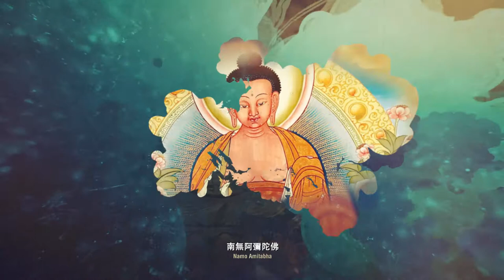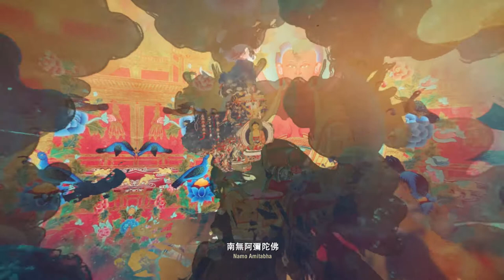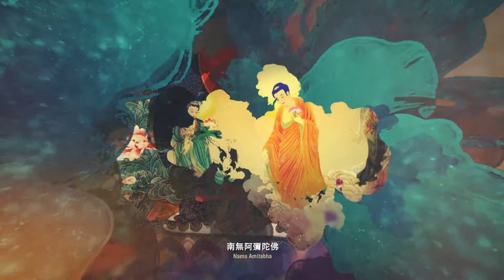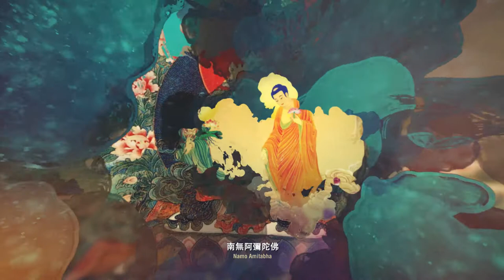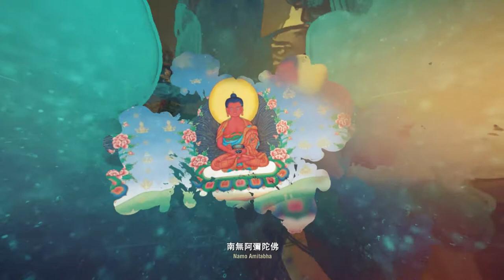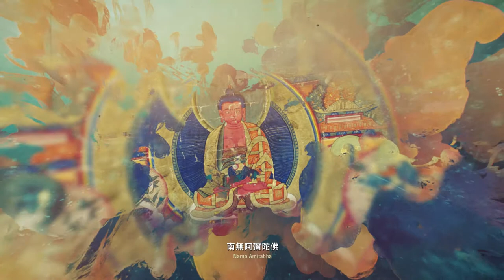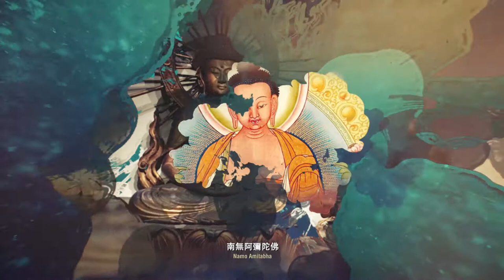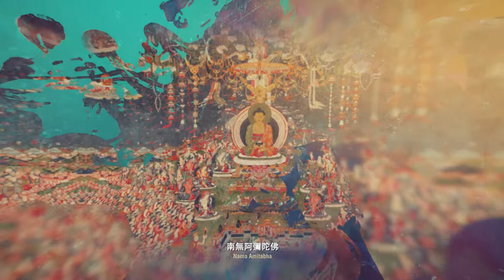阿弥陀佛佛号\歌曲\西方三聖\淨土\南無阿彌陀佛\阿弥陀佛圣号\南無阿彌陀佛\阿弥陀佛\Amitabha\나무아미타불\极乐世界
阿弥陀佛佛号\西方三聖\淨土\南無阿彌陀佛\阿弥陀佛圣号\南無阿彌陀佛\阿弥陀佛\Amitabha\나무아미타불\西方极乐世界

阿弥陀佛，又名无量寿佛、无量光佛、观自在王佛、甘露王。密号为清静。在佛教中是西方极乐世界的教主，与观音菩萨、大势至菩萨合称“西方三圣”。 阿弥陀佛。西方极乐世界教化众生的导师也，梵语“阿弥陀”，中文称“无量”，因为阿弥陀佛光明无量、寿命无量，所以号阿弥陀。阿弥陀佛成佛以来，迄今十劫，现正在说法。

阿弥陀佛四十八愿：

—内容依据印光大师勘定的《佛说无量寿经》(曹魏.康僧铠.原译本)。
阿弥陀佛四十八愿书影
阿弥陀佛四十八愿书影(4张)
—愿名依据慧远大师著述的《无量寿经义疏》。
01国无恶道愿　设我得佛，国有地狱饿鬼畜生者，不取正觉。
02不更恶道愿　设我得佛，国中天人寿终之后，复更三恶道者，不取正觉。
03身真金色愿　设我得佛，国中天人不悉真金色者，不取正觉。
04形色相同愿　设我得佛，国中天人形色不同有好丑者，不取正觉。
05宿命智通愿　设我得佛，国中天人不识宿命，下至知百千亿那由他诸劫事者，不取正觉。
06天眼普见愿　设我得佛，国中天人不得天眼，下至见百千亿那由他诸佛国者，不取正觉。
07天耳普闻愿　设我得佛，国中天人不得天耳，下至闻百千亿那由他诸佛所说，不悉受持者，不取正觉。
08他心悉知愿　设我得佛，国中天人不得见他心智，下至知百千亿那由他诸佛国中众生心念者，不取正觉。
09神足无碍愿　设我得佛，国中天人不得神足于一念顷，下至不能超过百千亿那由他诸佛国者，不取正觉。
10不贪计身愿　设我得佛，国中天人若起想念贪计身者，不取正觉。
11住定证灭愿　设我得佛，国中天人不住定聚必至灭度者，不取正觉。
12光明无量愿　设我得佛，光明有能限量，下至不照百千亿那由他诸佛国者，不取正觉。
13寿命无量愿　设我得佛，寿命有能限量，下至百千亿那由他劫者，不取正觉。
14声闻无数愿　设我得佛，国中声闻有能计量，乃至三千大千世界众生悉成缘觉，于百千劫悉共计校，知其数者，不取正觉。
15随愿修短愿　设我得佛，国中天人寿命，无能限量，除其本愿修短自在。若不尔者，不取正觉。
16不闻恶名愿　设我得佛，国中天人，乃至闻有不善名者，不取正觉。
17诸佛称叹愿　设我得佛，十方世界无量诸佛，不悉咨嗟称我名者，不取正觉。
18十念必生愿　设我得佛，十方众生，至心信乐，欲生我国，乃至十念，若不生者，不取正觉。唯除五逆，诽谤正法。
19临终接引愿　设我得佛，十方众生，发菩提心，修诸功德，至心发愿，欲生我国。临寿终时，假令不与大众围绕现其人前者，不取正觉。
20欲生果遂愿　设我得佛，众生闻我名号，系念我国，植众德本。至心回向，欲生我国。不果遂者，不取正觉。
21三十二相愿　设我得佛，国中天人，不悉成满三十二大人相者，不取正觉。
22一生补处愿　设我得佛，他方佛土诸菩萨众，来生我国，究竟必至一生补处。除其本愿自在所化，为众生故，被弘誓铠，积累德本，度脱一切。游诸佛国，修菩萨行，供养十方诸佛如来，开化恒沙无量众生，使立无上正真之道，超出常伦诸地之行，现前修习普贤之德。若不尔者，不取正觉。
23供养诸佛愿　设我得佛，国中菩萨，承佛神力，供养诸佛。一食之顷，不能遍至无量无数亿那由他诸佛国者，不取正觉。
24供具随意愿　设我得佛，国中菩萨，在诸佛前，现其德本。诸所求欲供养之具，若不如意者，不取正觉。
25演说妙智愿　设我得佛，国中菩萨，不能演说一切智者，不取正觉。
26那罗延身愿　设我得佛，国中菩萨，不得金刚那罗延身者，不取正觉。
27一切严净愿　设我得佛，国中天人，一切万物，严净光丽，形色殊特，穷微极妙，无能称量。其诸众生，乃至逮得天眼，有能明了辨其名数者，不取正觉。
28道树高显愿　设我得佛，国中菩萨，乃至少功德者，不能知见其道场树无量光色高四百万里者，不取正觉。
29诵经得慧愿　设我得佛，国中菩萨，若受读经法，讽诵持说，而不得辩才智慧者，不取正觉。
30慧辩无限愿　设我得佛，国中菩萨，智慧辩才，若可限量者，不取正觉。
31照见十方愿　设我得佛，国土清净，皆悉照见十方一切无量无数不可思议诸佛世界，犹如明镜，睹其面像。若不尔者，不取正觉。
32宝香妙严愿　设我得佛，自地已上，至于虚空，宫殿楼观，池流华树，国中所有一切万物，皆以无量杂宝，百千种香，而共合成。严饰奇妙，超诸天人。其香普熏十方世界，菩萨闻者，皆修佛行。若不尔者，不取正觉。
33蒙光柔软愿　设我得佛，十方无量不可思议诸佛世界众生之类，蒙我光明触其体者，身心柔软，超过天人。若不尔者，不取正觉。
34闻名得忍愿　 设我得佛，十方无量不可思议诸佛世界众生之类，闻我名字，不得菩萨无生法忍，诸深总持者，不取正觉。
35脱离女身愿　设我得佛，十方无量不可思议诸佛世界，其有女人闻我名字，欢喜信乐，发菩提心，厌恶女身。寿终之后，复为女像者，不取正觉。
36常修梵行愿　设我得佛，十方无量不可思议诸佛世界诸菩萨众，闻我名字，寿终之后，常修梵行，至成佛道。若不尔者，不取正觉。
37天人致敬愿　设我得佛，十方无量不可思议诸佛世界诸天人民，闻我名字，五体投地，稽首作礼，欢喜信乐，修菩萨行。诸天世人，莫不致敬。若不尔者，不取正觉。
38衣服随念愿　设我得佛，国中天人，欲得衣服，随念即至。如佛所赞应法妙服，自然在身。若有裁缝捣染浣濯者，不取正觉。
39乐如漏尽愿　设我得佛，国中天人所受快乐，不如漏尽比丘者，不取正觉。
40树中现刹愿　设我得佛，国中菩萨，随意欲见十方无量严净佛土，应时如意，于宝树中，皆悉照见。犹如明镜，睹其面像。若不尔者，不取正觉。
41诸根无缺愿　设我得佛，他方国土诸菩萨众，闻我名字，至于得佛，诸根缺漏不具足者，不取正觉。
42清净解脱愿　设我得佛，他方国土诸菩萨众，闻我名字，皆悉逮得清净解脱三昧。住是三昧，一发意顷，供养无量不可思议诸佛世尊，而不失定意。若不尔者，不取正觉。
43闻名得福愿　设我得佛，他方国土诸菩萨众，闻我名字，寿终之后，生尊贵家。若不尔者，不取正觉。
44修行具德愿　设我得佛，他方国土诸菩萨众，闻我名字，欢喜踊跃，修菩萨行，具足德本。若不尔者，不取正觉。
45普等三昧愿　设我得佛，他方国土诸菩萨众，闻我名字，皆悉逮得普等三昧。住是三昧，至于成佛，常见无量不可思议一切如来。若不尔者，不取正觉。
46随愿闻法愿　设我得佛，国中菩萨，随其志愿所欲闻法，自然得闻。若不尔者，不取正觉。
47闻名不退愿　设我得佛，他方国土诸菩萨众，闻我名字，不即得至不退转者，不取正觉。
48得三法忍愿　设我得佛，他方国土诸菩萨众，闻我名字，不即得至第一第二第三法忍，于诸佛法，不能即得不退转者，不取正觉。

修学方法：

凈土法門，三根普被，利鈍全收；乃如來普為一切上聖下凡，令其於此生中，即了生死之大法也。於此不信不修，可不哀哉？此法門以信，願，行，三法為宗。信，則信我此世界是苦，信極樂世界是樂。信我是業力凡夫，決定不能仗自力斷惑證真，了生脫死。信阿彌陀佛，有大誓願，若有眾生，念佛名號，求生佛國，其人臨命終時，佛必垂慈接引，令生西方。願，則願速出離此苦世界，願速往生彼樂世界。行，則至誠懇切，常念南無阿彌陀佛，時時刻刻，無令暫忘。朝暮於佛前禮拜持誦，隨自身閑忙，立一課程。
此外，則行、住、坐、臥，及做不用心的事，均好念。睡時當默念，不宜出聲；宜只念阿彌陀佛四字，以免字多難念。若衣冠不整齊，或洗澡、抽解，或至不潔凈處，均須默念。默念功德一樣，出聲於儀式不合。無論大聲念、小聲念、金剛念，心中默念，均須心裏念得清清楚楚，口裏念得清清楚楚，耳中聽得清清楚楚。如此，則心不外馳，妄想漸息，佛念漸純，功德最大。
念佛之人，必須孝養父母、奉事師長、慈心不殺、修十善業，又須父慈、子孝，兄友、弟恭，夫和、婦順，主仁、仆忠，恪盡己分。不計他對我之盡分與否，我總要盡我之分。能於家庭，及與社會，盡誼盡分，是名善人。善人念佛求生西方，決定臨終，即得往生。以其心與佛合，故感佛慈接引也。若雖常念佛，心不依道，或於父母、兄弟，妻室、兒女，朋友、鄉黨，不能盡分，則心與佛背，便難往生。以自心發生障礙，佛亦無由垂慈接引也。
又須勸父母、兄弟、姊妹，妻室、兒女，鄉黨、親友，同皆常念‘南無阿彌陀佛’及‘南無觀世音菩薩’，以此事利益甚大，忍令生我之人，及我之眷屬，並與親友，不蒙此益乎？況且現在是一個大患難世道，災禍之來，無法可設。若能常念佛及觀音，決定蒙佛慈庇，逢兇化吉。即無災難，亦得業消智朗，障盡福隆。況勸人念佛求生西方，即是成就凡夫作佛，功德最大。以此功德回向往生，必滿所願。
凡誦經、持咒，禮拜、懺悔，及救災、濟貧，種種慈善功德，皆須回向往生西方。切不可求來生人天福報。一有此心，便無往生之分。以生死未了，福愈大則業愈大，再一來生，難免墮於地獄、餓鬼、畜生，之三惡道中。若欲再復人身，再遇凈土即生了脫之法門，難如登天矣。佛教人念佛求生西方，是為人現生了生死的；若求來生人天福報，即是違背佛教。如將一顆舉世無價之寶珠，換取一根糖吃，豈不可惜？愚人念佛，不求生西方，求來生人天福報，與此無異。
念佛之人，不可涉於禪家參究一路；以參究者，均不註重於信願求生。縱然念佛，只註重看念佛的是誰，以求開悟而已。若生西方，無有不開悟者。若開悟而惑業凈盡，則可了生死。若惑業未盡，則不能仗自力了生死。又無有信願，則不能仗佛力了生死。自力佛力，兩皆無靠，欲出輪回，其可得乎？須知法身菩薩，未成佛前，皆須仗佛威力；何況業力凡夫，侈談自力，不仗佛力。其語雖高超，其行實卑劣。佛力自力之大小，何止天淵之別？願同人悉體此義。
念佛之人，當吃長素。如或不能，當持六齋，或十齋。由漸減以至永斷，方為合理。雖未斷葷，宜買現肉，勿在家中殺生。以家中常願吉祥，若日日殺生，其家便成殺場。殺場，乃怨鬼聚會之處，其不吉祥也大矣。是宜切戒家中殺生也。
念佛之人，當勸父母念佛求生西方。然欲父母臨終決定往生西方，非預為眷屬說臨終助念，及瞎張羅，並哭泣之利害不可。故欲父母臨終得眷屬助念之益，不受破壞正念之害者，非平時為說念佛之利益，令彼各各常念不可。如是，則不獨有益於父母，實有益於現生眷屬，後世子孫也。臨終助念，無論老少，均當如是。詳看飭終津梁，自知。
節錄於《印光大師文鈔—— 一函遍復》